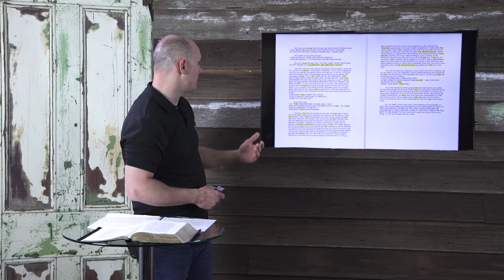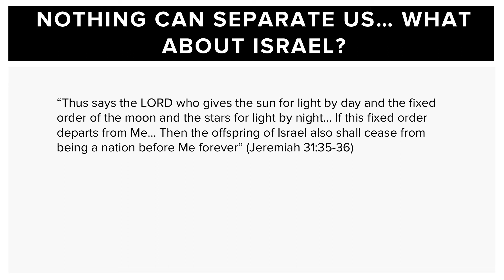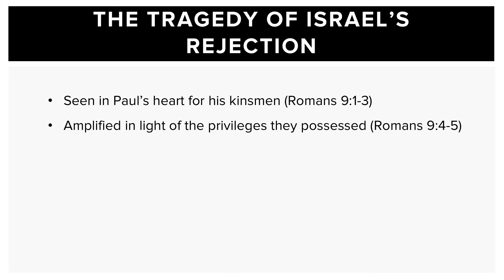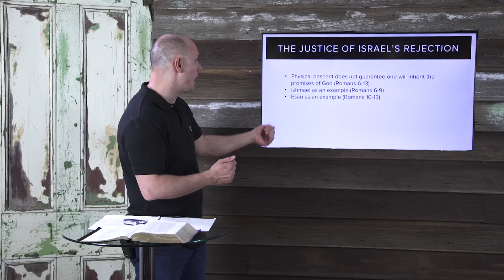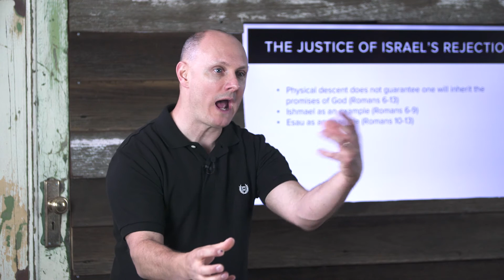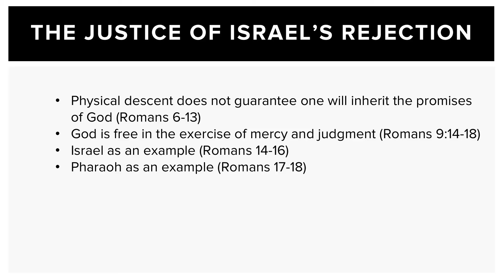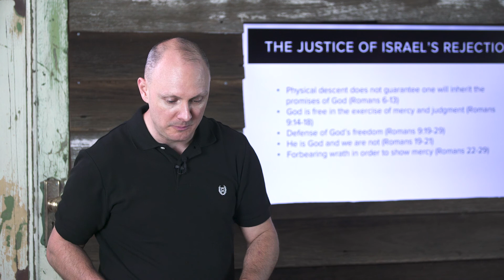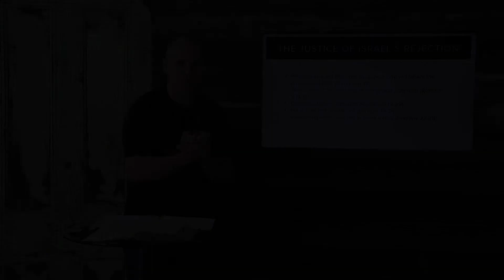Tutorial 3.13 - Living in God's Narrative / Cross-cultural Essentials